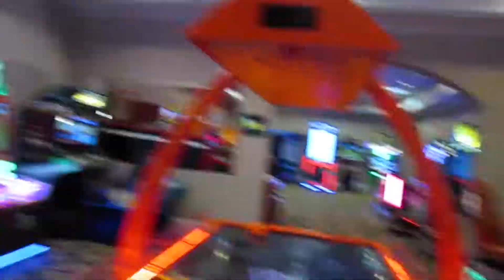Episode 30: WDW April/May 2016 Day 13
Join us in this short video as we say goodbye to a very long/yet somehow not long enough trip. I think I say about 10 times how sad I am!